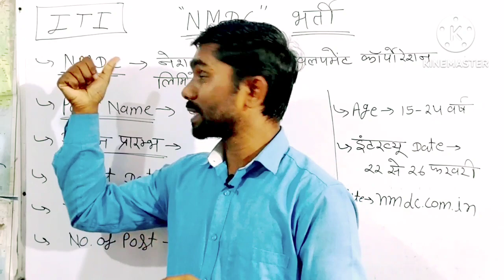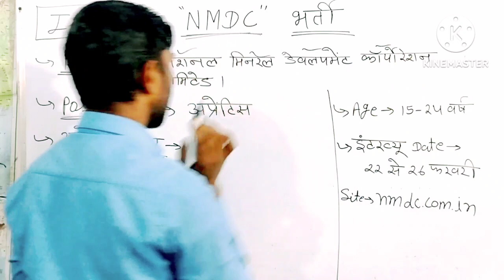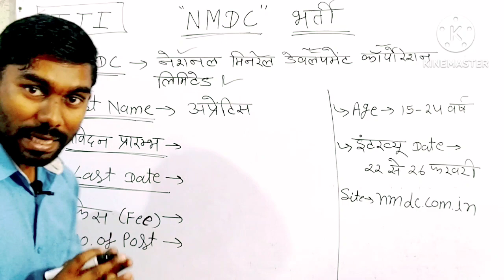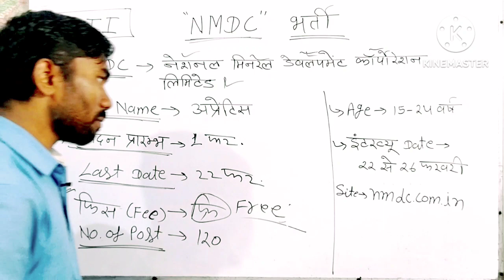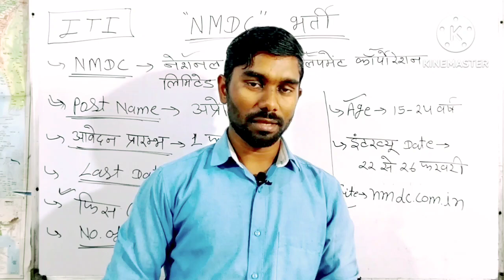ITI अप्रेंटिस वेकेंसी 2024 || ITI Apprentice Vacancy || आईटीआई अप्रेंटिस Online फॉर्म Last Date kya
About Video :-
Apprentice jobs ITI Electrician
ITI Apprentice Fitter
आईटीआई अपरेंटिस रजिस्ट्रेशन
ITI Apprenticeship Government
ITI Electrician Apprentice in Government
iti apprentice notification 2024
job for iti students
job for iti students 2024
2024 iti aprantice job